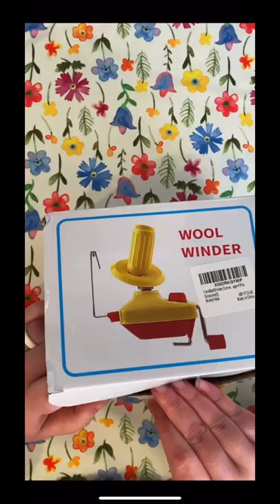How do you use up your yarn scraps?